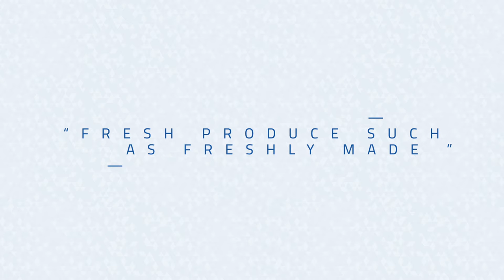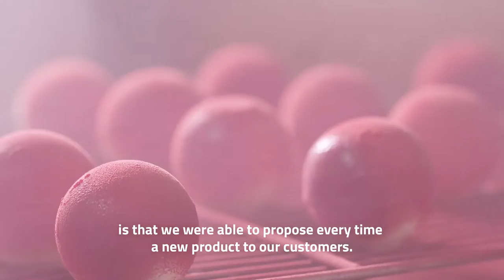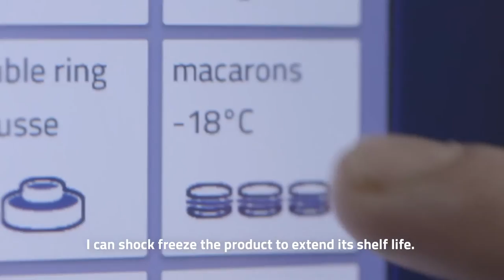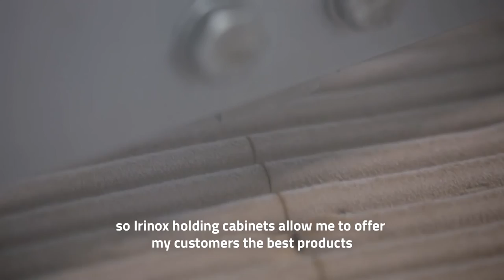Irinox Fresh Stories - French Bakery ENG